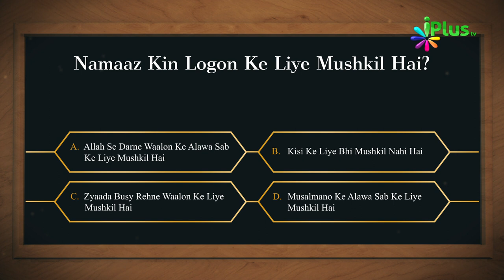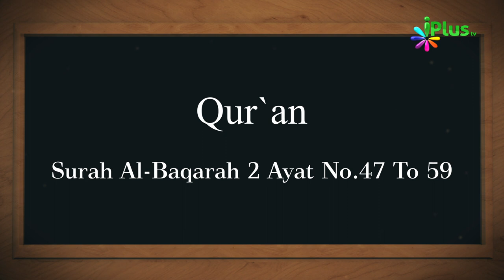Islamic Quiz - Aaj Ka Sawal 157 - iPlus TV - Islami Sawal Jawab - Deeni Sawal Jawab